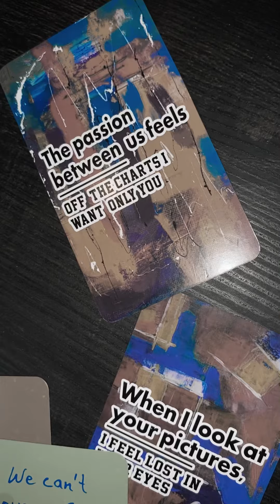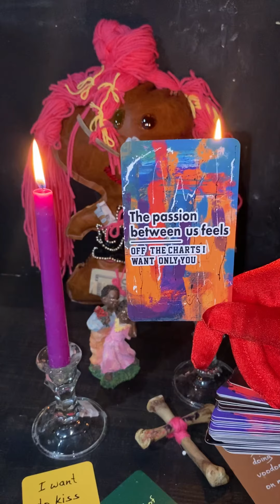Dear🔮Twin🌹FLAME 💫💋🔥🃏🃏🃏🎠🔥🎠📸🕊️💫🌹twinflame hiddenrags 💫🌹